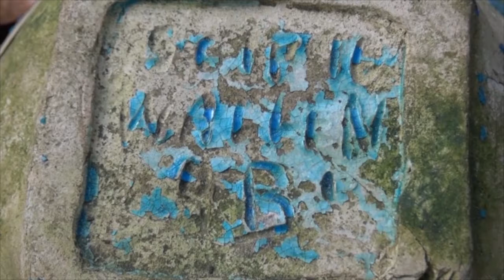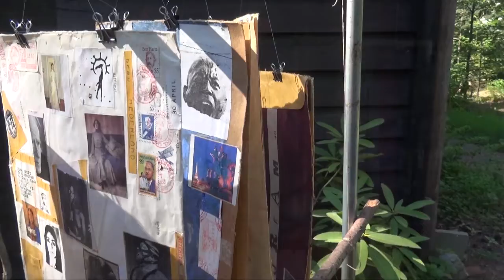Walis Wallen memorial expositie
10 jaar na het overlijden  van Nora Kretz s  grote liefde Walis
maakte  zij van alle geschriften van Walis kunstwerken en  in een film werden een paar gedichten ten gehore gebracht. De kunstwerken werden geëxposeerd en vervolgens werden er in het bos nog vele schrijfwerken/foto s  opgehangen . Het was een hele bijzondere happening.